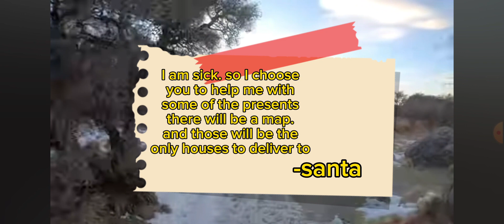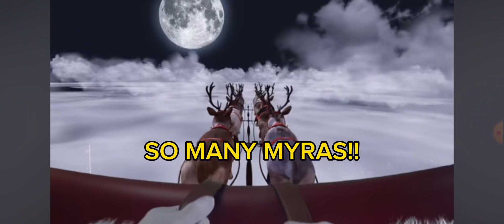ESCAPE CHRISTMAS AND SAVE THE DAY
Dodge obstacles while you help Santa defeat the Grinch.